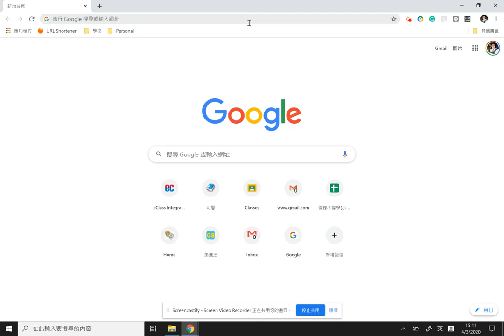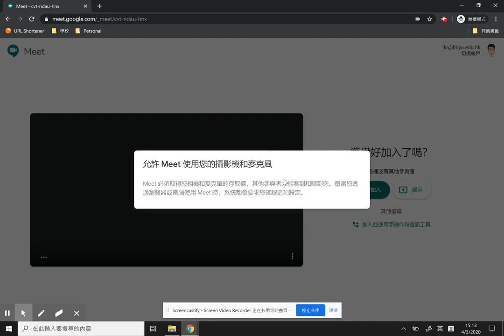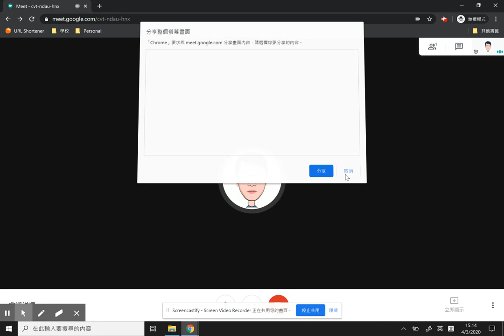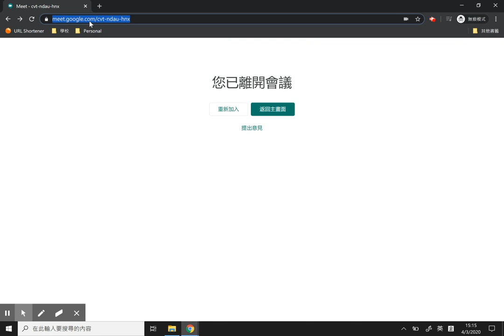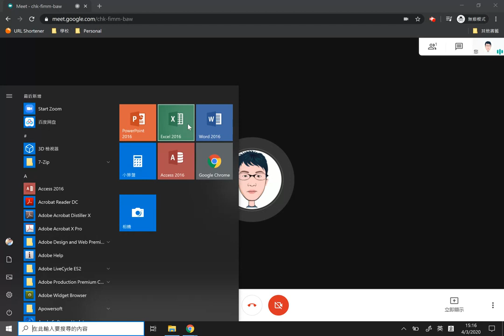24. 如何進入直播時間表